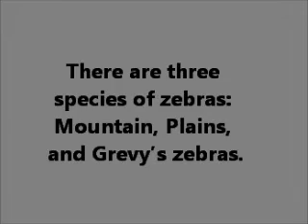Facts Movie About The Zebra